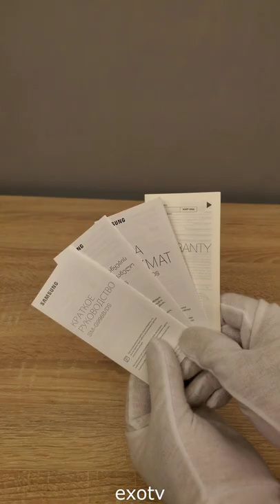Samsung S21 Plus Unboxing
NETWORK
Technology-GSM / CDMA / HSPA / EVDO / LTE / 5G
LAUNCH
Announced-2021, January 14
Status-Available. Released 2021, January 29
BODY
Weight-200 g (Sub6), 202 g (mmWave) (7.05 oz)
DISPLAY
Type-Dynamic AMOLED 2X, 120Hz, HDR10+, 1300 nits (peak)
Always-on display
PLATFORM
OS-Android 11, One UI 3.1
Chipset-Exynos 2100 (5 nm) - International
Qualcomm SM8350 Snapdragon 888 5G (5 nm) - USA/China
CPU-Octa-core (1x2.9 GHz Cortex-X1 & 3x2.80 GHz Cortex-A78 & 4x2.2 GHz Cortex-A55) - International
Octa-core (1x2.84 GHz Kryo 680 & 3x2.42 GHz Kryo 680 & 4x1.80 GHz Kryo 680) - USA/China
GPU-Mali-G78 MP14 - International
Adreno 660 - USA/China
MEMORY
Card slot-No
Internal-128GB 8GB RAM, 256GB 8GB RAM
 UFS 3.1
MAIN CAMERA
Triple
12 MP, f/1.8, 26mm (wide), 1/1.76", 1.8µm, Dual Pixel PDAF, OIS
64 MP, f/2.0, 29mm (telephoto), 1/1.72", 0.8µm, PDAF, OIS, 1.1x optical zoom, 3x hybrid zoom
12 MP, f/2.2, 13mm, 120˚ (ultrawide), 1/2.55" 1.4µm, Super Steady video
Video-8K@24fps, 4K@30/60fps, 1080p@30/60/240fps, 720p@960fps, HDR10+, stereo sound rec., gyro-EIS
SELFIE CAMERA
Single
10 MP, f/2.2, 26mm (wide), 1/3.24", 1.22µm, Dual Pixel PDAF
Video-4K@30/60fps, 1080p@30fps
SOUND
Loudspeaker -Yes, with stereo speakers
3.5mm jack-No 32-bit/384kHz audio
Tuned by AKG
COMMS WLAN
Wi-Fi 802.11 a/b/g/n/ac/6, dual-band, Wi-Fi Direct, hotspot
NFC-Yes
Radio-FM radio (Snapdragon model only; market/operator dependent)
USB-USB Type-C 3.2, USB On-The-Go
FEATURES
Sensors-Fingerprint (under display, ultrasonic), accelerometer, gyro, proximity, compass, barometer
BATTERY
MISC
Colors-Phantom Black, Phantom Silver, Phantom Violet, Phantom Pink, Phantom Gold, Phantom Red
Models-SM-G996B, SM-G996B/DS, SM-G996U, SM-G996U1, SM-G996W, SM-G996N, SM-G9960
TESTS
Performance AnTuTu: 622276 (v8)
GeekBench: 3476 (v5.1)
GFXBench: 54fps (ES 3.1 onscreen)
Display-Contrast ratio: Infinite (nominal)